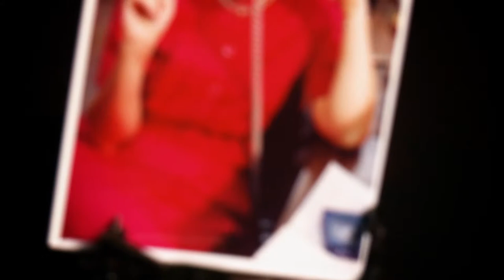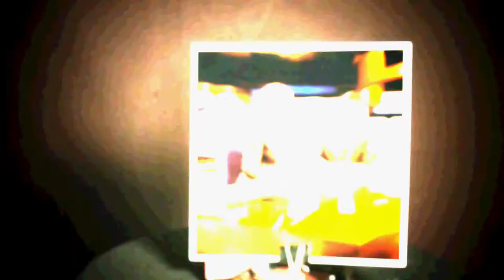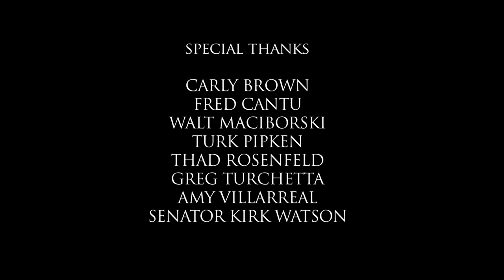Judy Maggio Trailblazer Award Tribute 2014